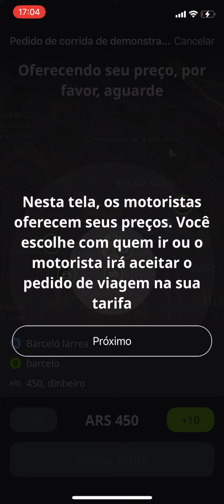Carro por aplicativo mais barato | Buenos Aires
Me acompanhe no insta @nattdumke 💙

Eu faço medicina na Argentina e aqui no meu perfil dou dicas para quem deseja estudar e viver na Argentina 🇦🇷 esse é o aplicativo indrive e você pode utilizar tanto para corridas quanto para entregas!